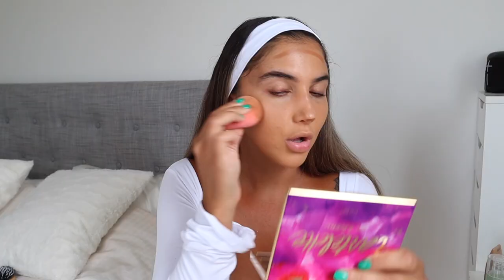MY NEW MAKEUP ROUTINE (chitchat: life after Dubai, mental health & fixing my teeth)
HEY LOVES,

Products mentioned

♡Solotica aquarella Sienna brown (DIANA10) on entire website for money off

♡Primer: MILK hydro grip primer
♡Foundation: NARS soft matte (Syracuse) & MAC Faceandbody
♡Concealer: Nars creamy concealer (macadamia)
♡Brows: Benefit brown (4.5)
♡Setting powder: Laura Mercier translucent
♡Tartelette bloom palette
♡Mac mineralize skin finish (dark deepest)
♡Blush: NARS orgasm X & Charlotte Tilbury Glowgasm (pinkgasm)
♡Lipliner & Lipgloss: NYX lip pencil (nude truffle) & Fenty gloss bomb (sweet mouth)
♡Setting spray: MILK hydro set

Headband & earrings are Asos
Top is @liatz_

♡What camera do I use? Canon G7X & Canon M50
♡Where is my mirror from? IKEA
♡My ethnicity? Born and raised in Stockholm, originally from Slemani Kurdistan